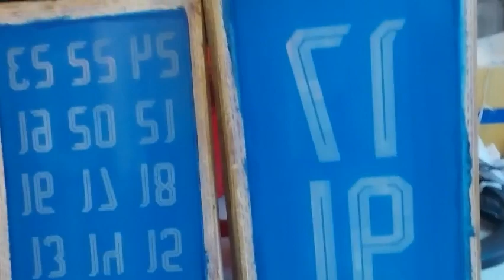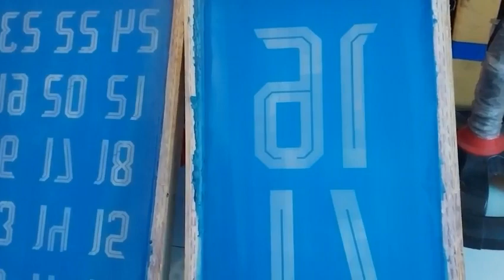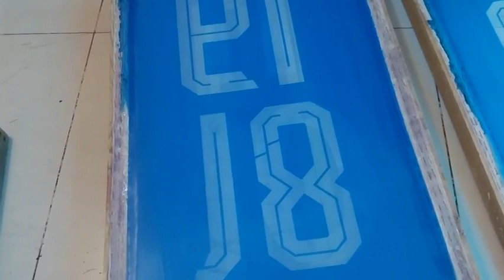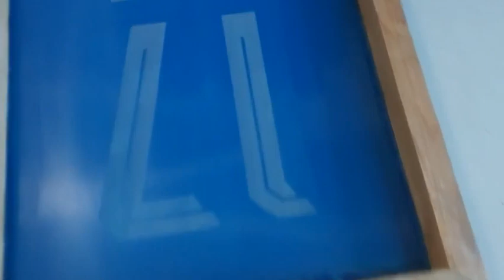Chụp Font số đá banh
Chụp font số đá banh là công đoạn cần thiết để có bộ số đẹp để in lên chiếc áo đẹp nhất vs nhiêu font số mới lạ